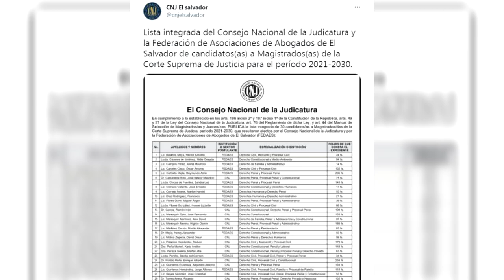Noticiero LPG 6 de agosto: Asamblea solicitará nuevos listados para elegir magistrados suplentes CSJ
De 30 propuestas, 5 abogados ya fueron electos como magistrados y faltarían 9 magistrados suplentes. Castro dijo que están a la espera de la elaboración de la nueva lista, pese a que, según la Constitución, deben ser seleccionados del listado que  ya fue presentado.

¡Visítenos!